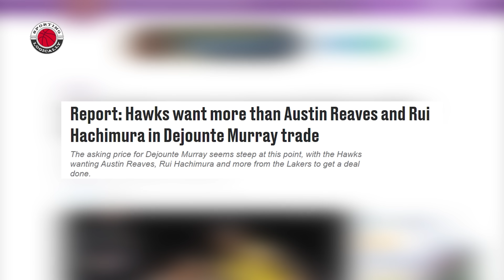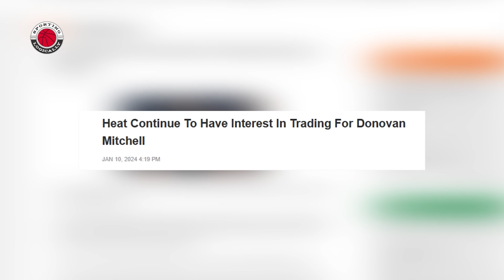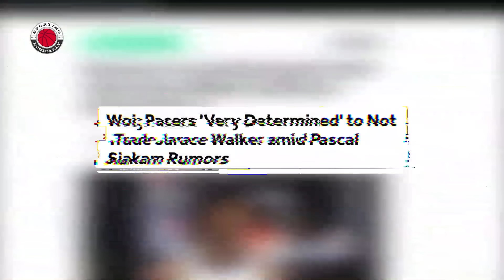NBA Trade Rumors Are HEATING UP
NBA Trade Rumors Are HEATING UP including DeJounte Murray, Zach Lavine, and more.